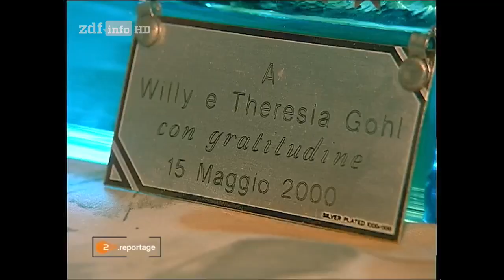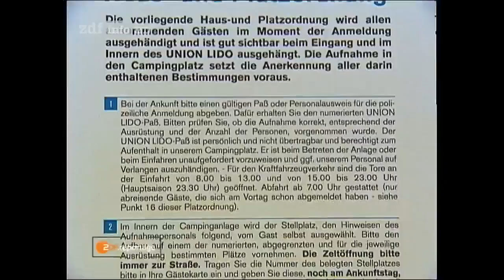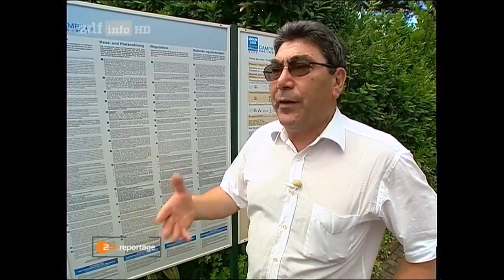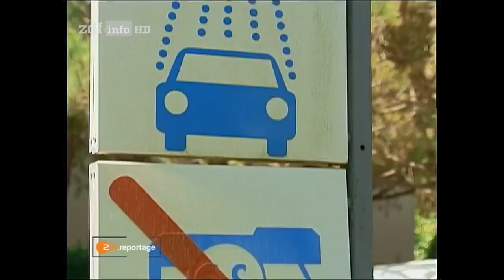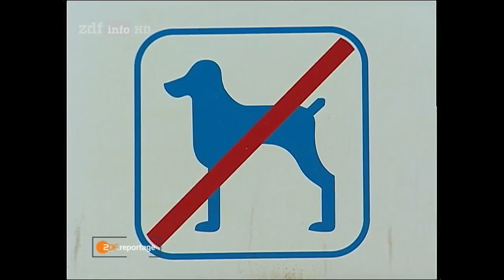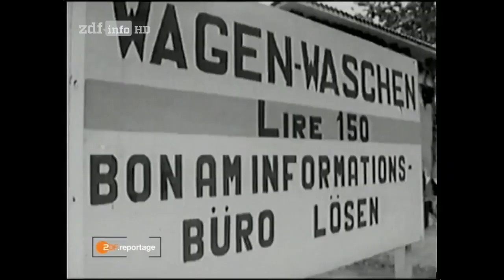{HD} ZDF.reportage 31.07.2016 | Bratwurst, Bier und Bella Italia Deutsche Urlauber im Camping H - 20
"""Achtung liebe Gäste! Von 13 Uhr bis 15 Uhr ist Mittagsruhe"", schallt es aus den Lautsprechern, ""und wir bitten Sie während dieser Zeit, alle störenden Geräusche zu vermeiden. Danke,.

Helga Schlichter ist mit einer Reisegruppe in Venedig. Drei Tage Kunst und Geschichte. Drei Tage lang Dogenpalast und Casanova, Tizian und Tintoretto, . Achtung liebe Gäste! Von 13 Uhr.

Danke! Achtung liebe Gäste! Von 13 Uhr bis 15 Uhr ist Mittagsruhe, schallt es aus den Lautsprechern, und wir bitten Sie während dieser.

ZDF.reportage: Bratwurst, Bier und Bella Italia Deutsche Urlauber im Camping-Himmel vom 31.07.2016 Rund neun Millionen Deutsche haben ihren Urlaub . Rund neun Millionen Deutsche hab